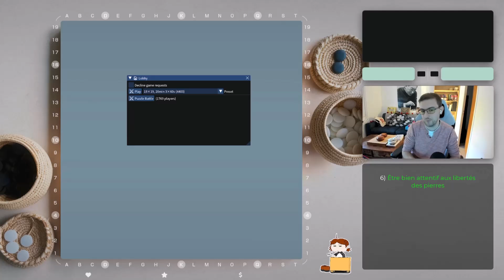Pédagogie 10kyu (2) - Juste les points importants